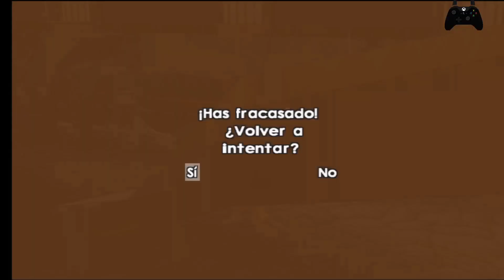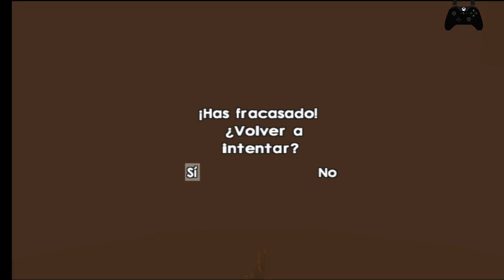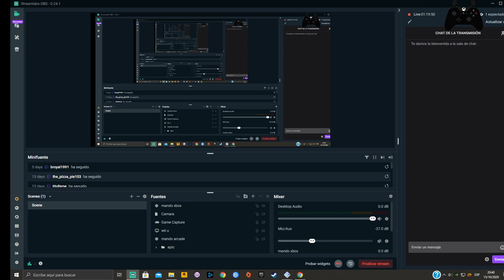Jak and Daxter -PS2- #1